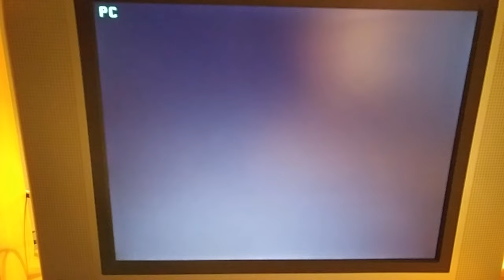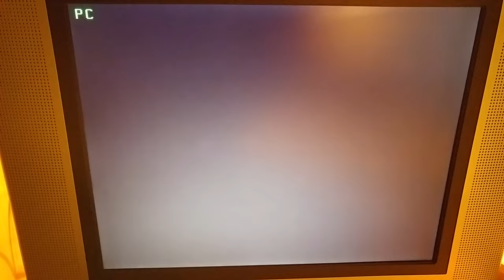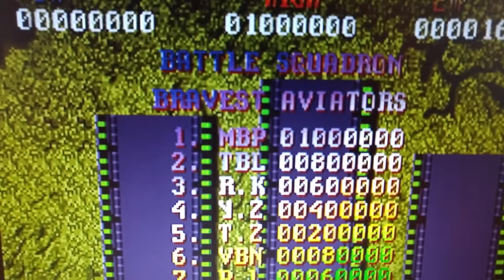$17.00 scan doubler for any AMIGA computer!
For more details on how to connect this sweet device to your amiga, have a look here

Also stop by at Colecovision Addict for all you ColecoVision fans!